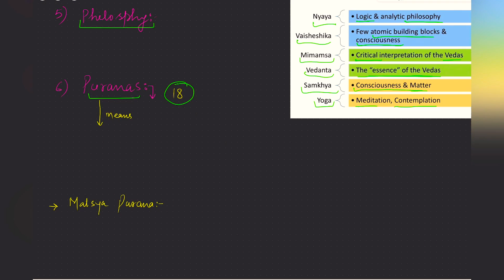Ancient india|Vikkram|Lecture 04|The Vedic Age & Literature|UPSC|JKPSC|JKSSB|JKPSI